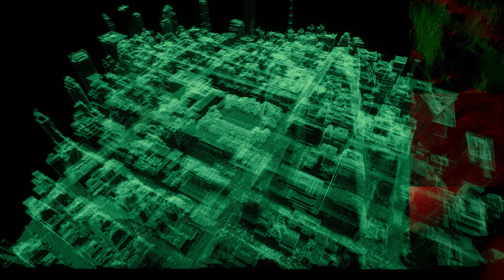EveryDay246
everyday 245: Tried making noise offset in direction of fluid velocity motion, but still doesn't read very easily. Toggling off the debug blue dye buffer render plane makes it much harder to understand the motion.